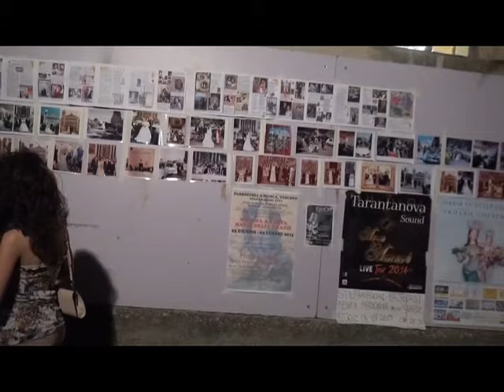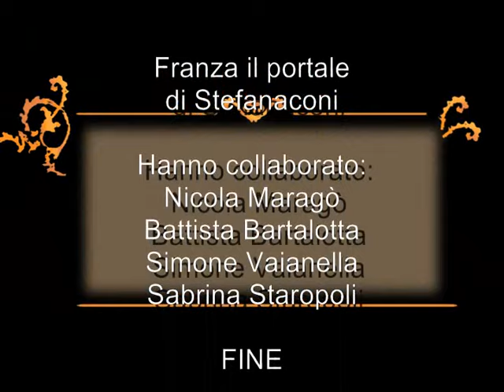Serata di festa: parte 2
Paieradi, Stefanaconi 4 luglio 2015 Serata di festa con i Tarantanova Sound. Festa in onore della Madonna delle Grazie di Stefanaconi.